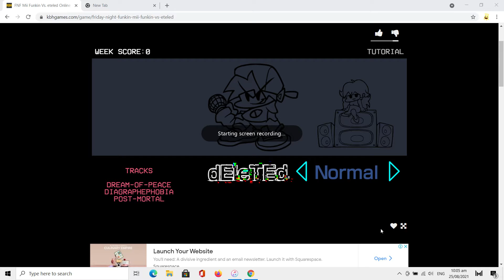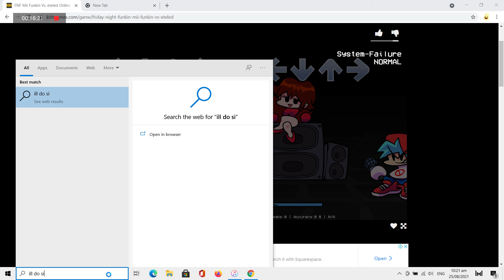Mii Funkin VS ETELED